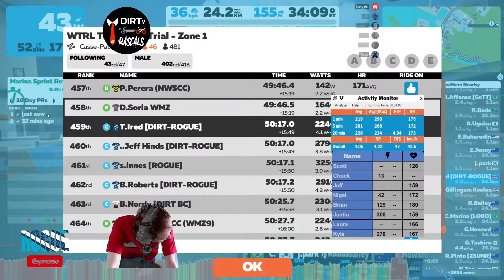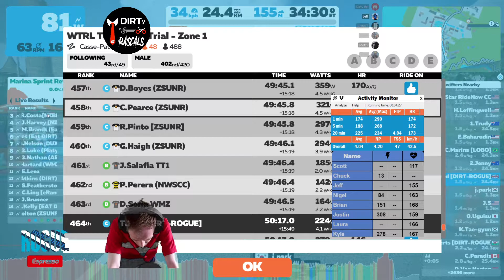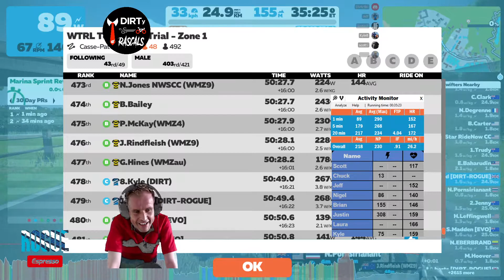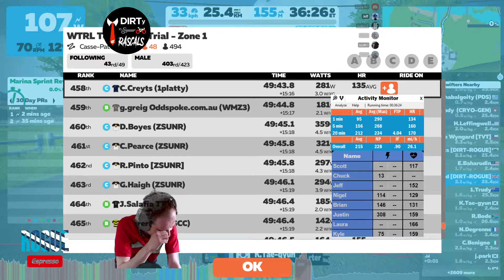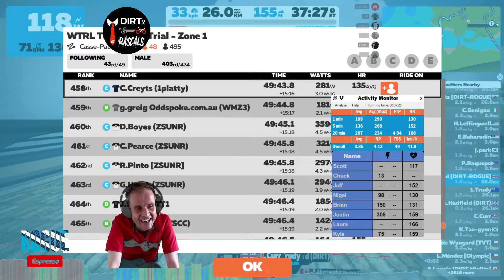WTRL #125 - Casse-Pattes 1 Lap (23.9km) - 9 Sep 2021 - DIRTy Rascals Rogue - Zone 1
Team: Scott, Jeff, Nigel, Brian, Justin, Laura, Kyle